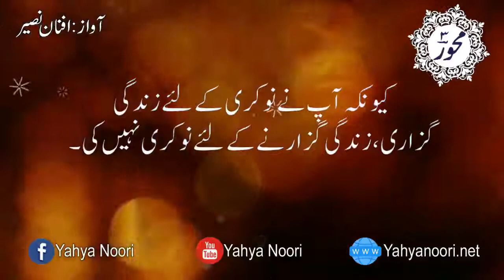Taaruf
Aik tawazun peda kren...